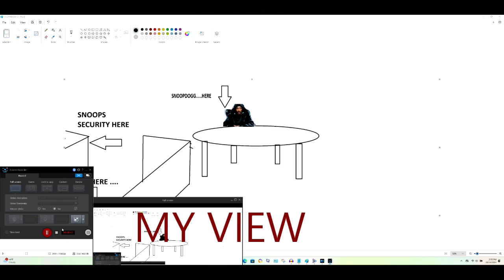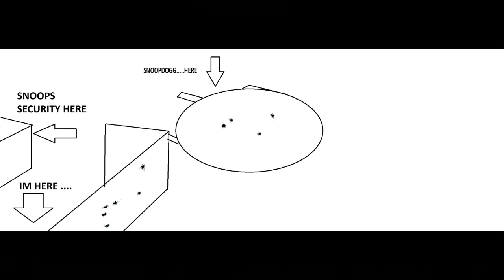MY DREAM WITH SNOOP DOGG LOL